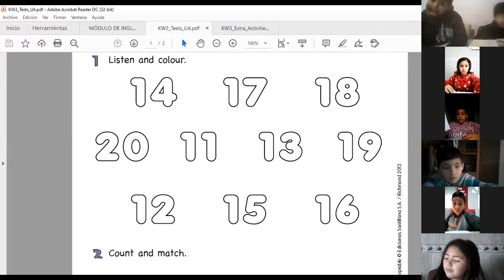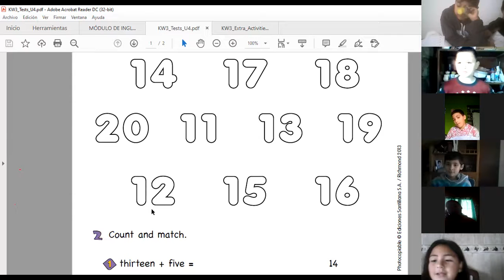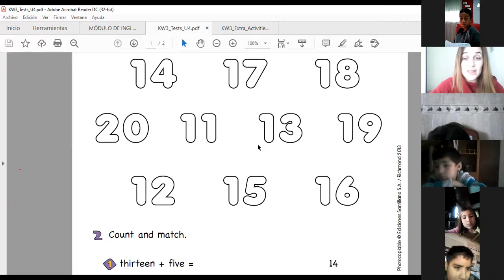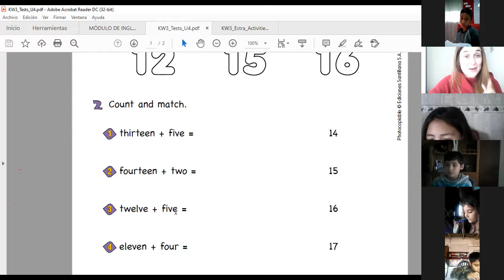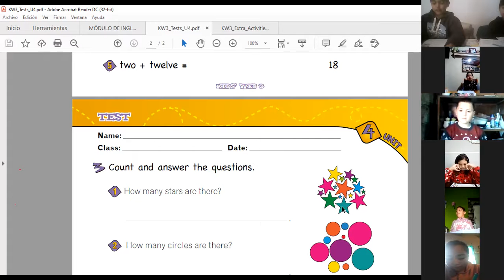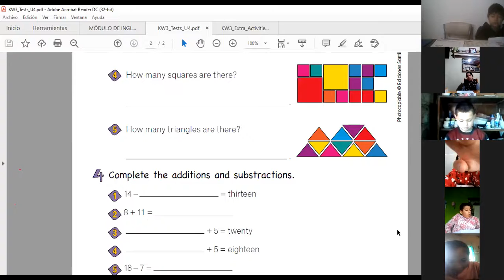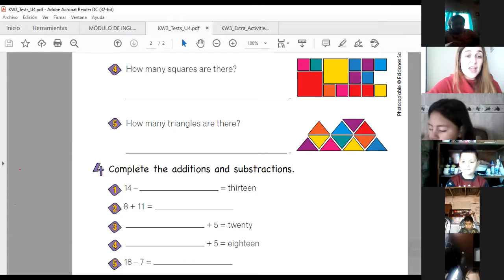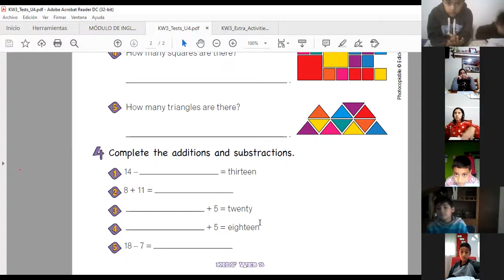INGLÉS - 3°A - MARTES 1 DE JUNIO